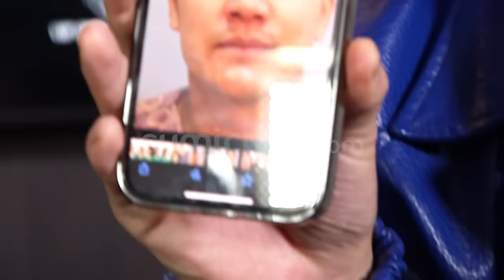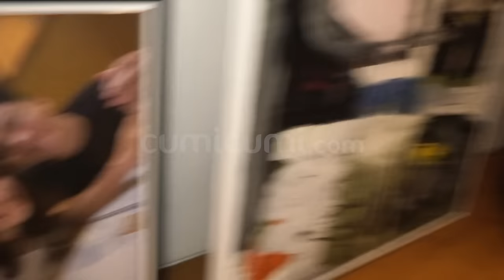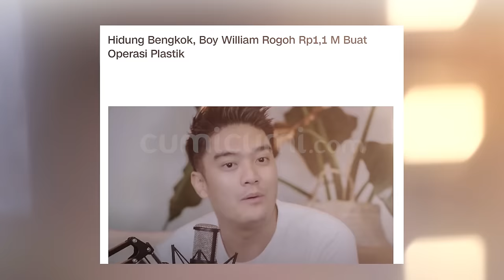AKHIRNYA! Boy William Buka Suara Soal Lamaran Ayu Ting Ting | CUMISTORY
Kabar ayu ting-ting akan menikah akhirnya terdengar juga ke telinga boy william tidak ada yang menduga sebelumnya jika pada akhirnya ayu ting-ting akan menikah dengan lelaki lain mengingat selama ini ayu ting-ting dikabarkan mempunyai hubungan dekat dan cukup spesial dengan boy william.

Sontak saja kabar ayu ting-ting akan melangsungkan pernikah bukan dengan boy william membuat banyak orang bertanya-tanya ada apa dengan ayu dan boy william benarkah hubungan yang terjalian di antara mereka tidak lebih dari persahabatan belaka atau hanya rekan kerja atau ada sesuatu yang lain yang tidak terungkap ke publik? Dan bagaimana boy william menanggapi kabar rencana pernikahan ayu ting-ting dengan seroang anggota tni?